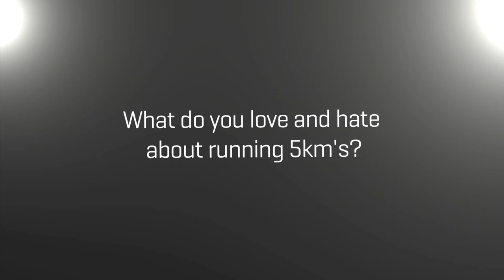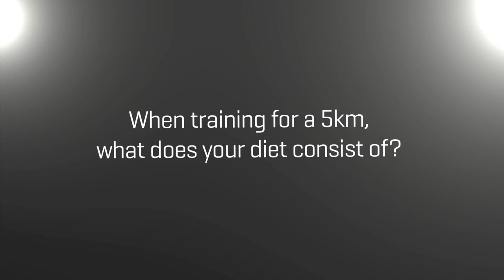Puma Ambassador Susan Partridge's 5k Tips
Puma ambassador and elite marathoner, Susan Partridge, shares her top tips for the 5k distance.